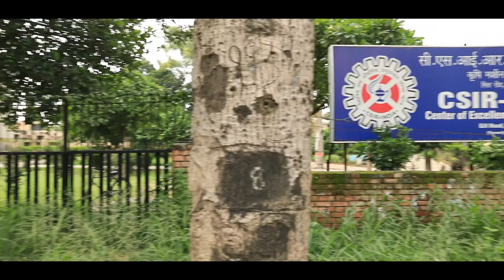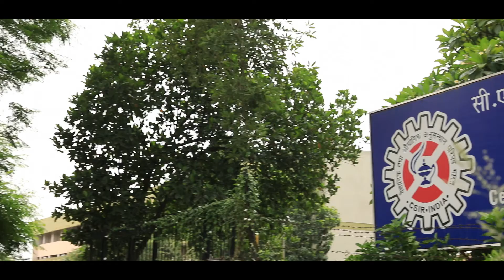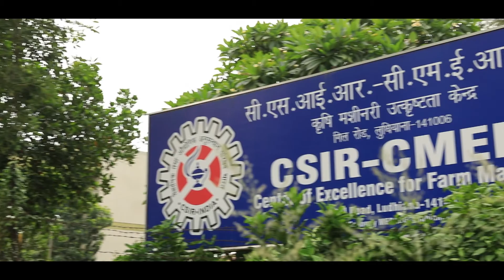CSIR-CMERI Technologies for Post Harvesting Process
CSIR-CMERI has developed a number of unique, efficient and cost-effective technologies for post-harvest processing of the crops with a view to increase the income of Indian farmers